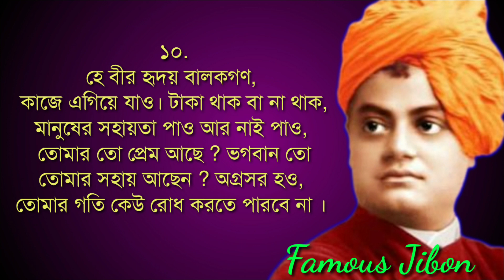স্বামী বিবেকানন্দের অনুপ্রেরণামূলক বাণী || Inspiring Speech of Swami Vivekananda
স্বামী বিবেকানন্দের বাণী সর্বদাই যুব সমাজকে অনুপ্রেরণা যোগায়। আজকের যুব সমাজ তার বাণী বা উক্তিকে জীবনে গ্রহণ করতে পারলে তারা যে কোনো কাজে সফল হতে পারবে।

Voice &Editing -
Dhananjoy Debsingha